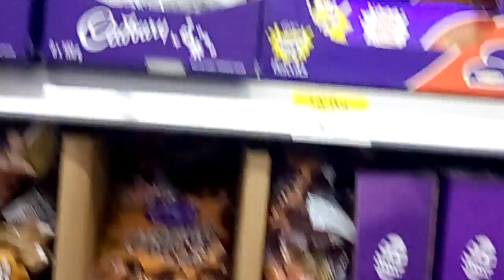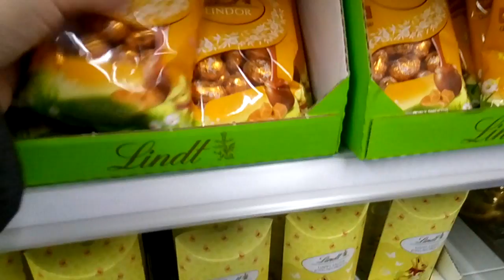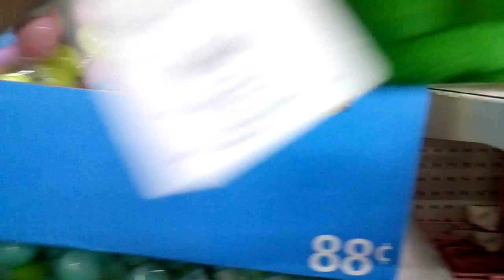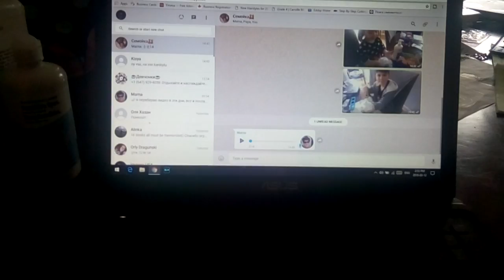Пасха - Passover - Easter✡✝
Поздравляю вас с великим праздником Пасхи и Песаха! Пусть в вашей жизни всегда будет место для добра, света, любви и тепла. Желаю вам больше хороших событий, улыбок и искренности. Будьте счастливы!
Инна